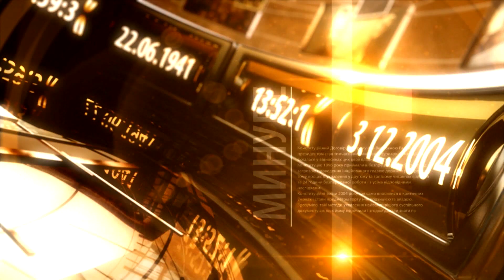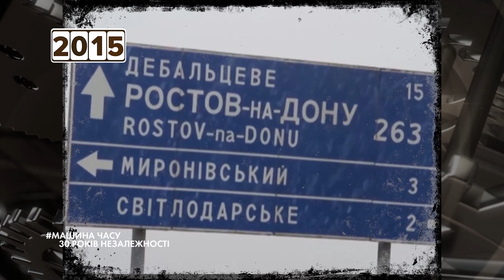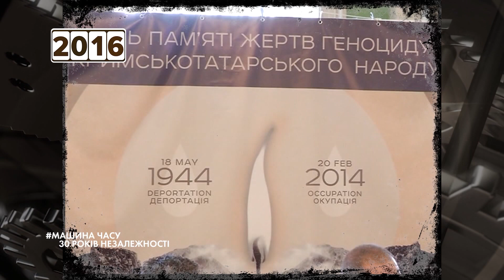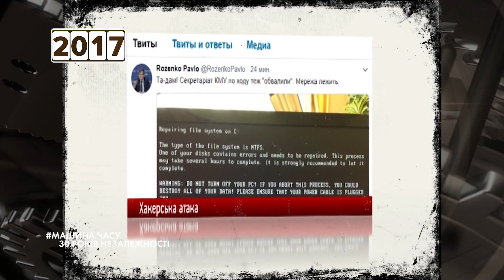Гаряча фаза війни, безвіз, декомунізація, перемога Джамали | Україна 2015-2017 | "Машина Часу"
00:00 Вступ. 30 років тому, 24 серпня, у стінах Верховної Ради тоді ще УРСР було ухвалено акт проголошення незалежності України. З нагоди цього ювілею "Машина часу" вирішила згадати все. Принаймні майже усе - як Україна спиналася на ноги і як росія та її 5 колона тягли її назад в імперію.
01:02 2015. Гаряча фаза війни у холодну зиму., визнання Росії країною-агресором і Мінські перемовини.
07:53. 2016. Відставка уряду Яценюка, перемога Джамали на Євробаченні, трагедія на Грибовицькому сміттєзвалищі, перемога Дональда Трампа на виборах у США і врешті націоналізація Приватбанку.
13:37 2017. Євросоюз став для українців ближчим, а Росія навпаки - ще віддалилася.
Подорожувати до ЄС стало можливим з ось таким документом - біометричним паспортом. Натомість на території України припинили працювати канали ворожої дезінформації - в тому числі всілякі Аднакласнікі ру.